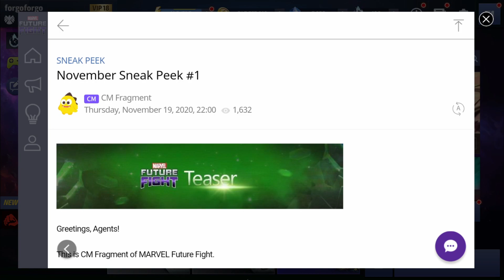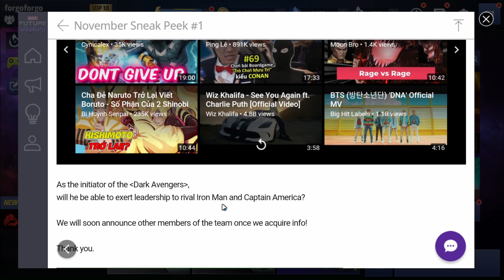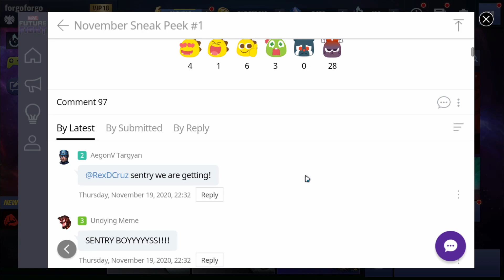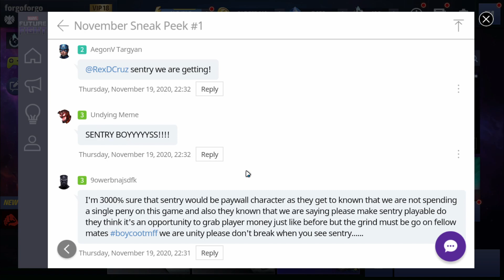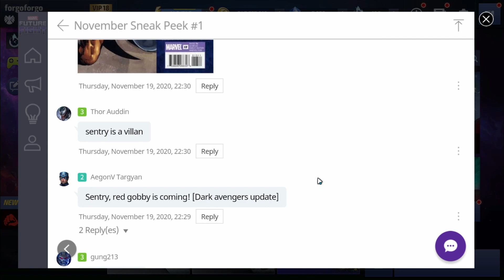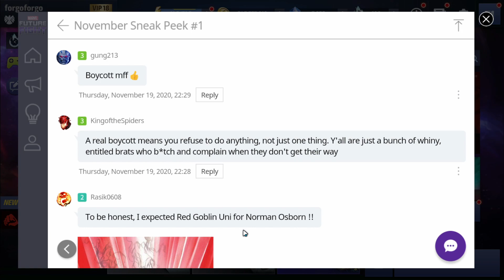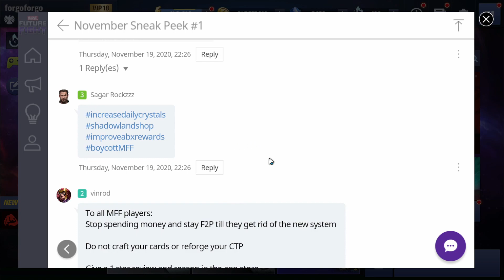Iron Patriot makes his first appearance but boycott remains strong! Marvel Future Fight